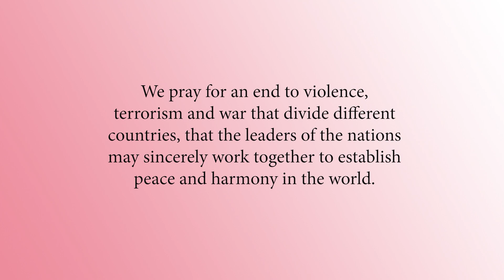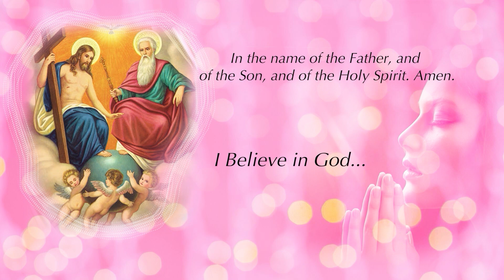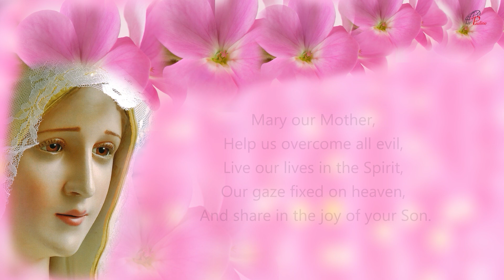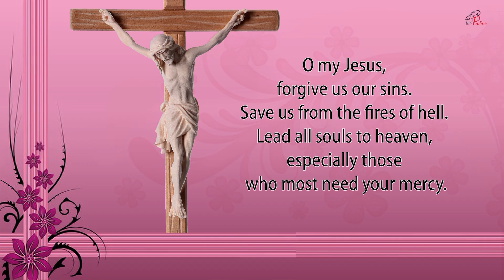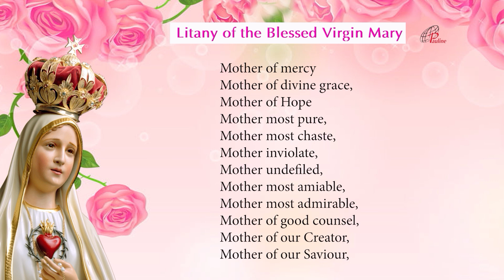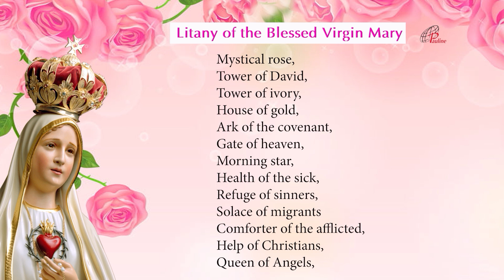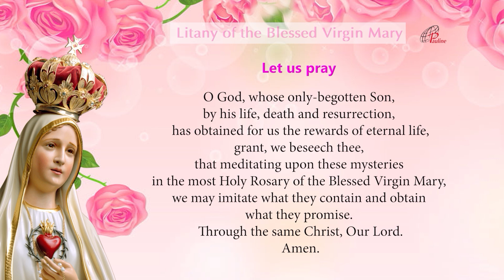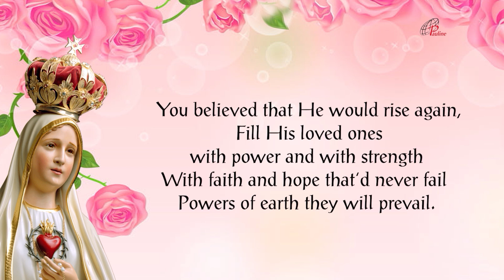The Holy Rosary | Glorious Mysteries | 24 September, 2023